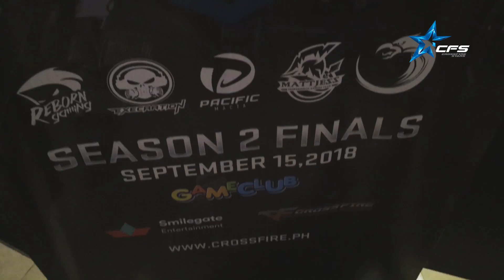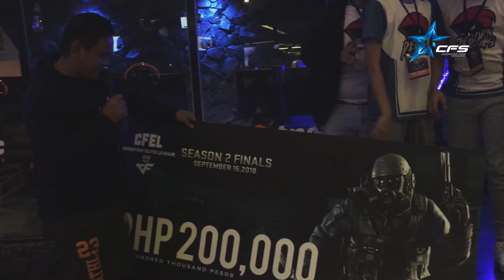[CFS_Creators] PH CFEL Season 2 Highlights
Made By CFS MG